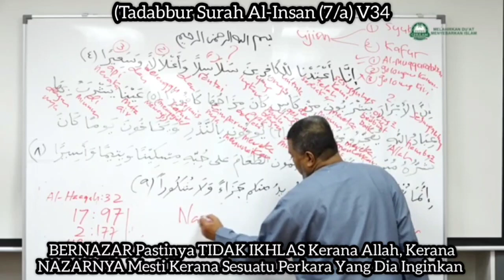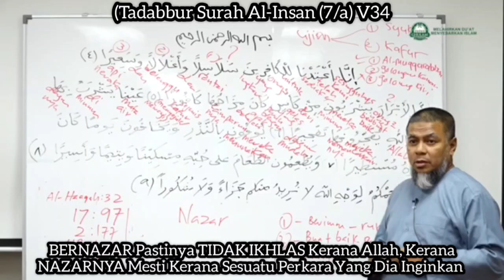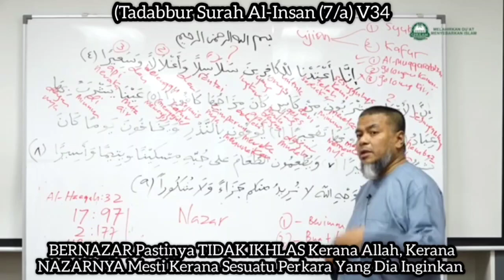Tadabbur Al-Insan (7/a) V34